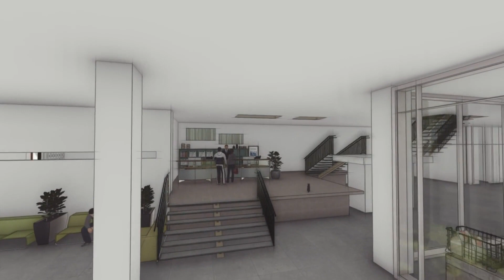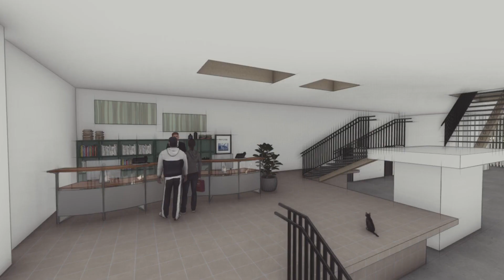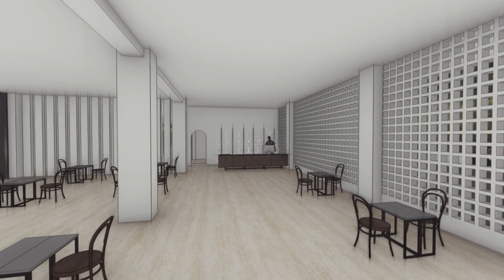BARATATZY Video 3D Final CIC 2021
The Civil Innovation Challenge final "Sustainable and Healthy Living Through Integrated Blue-Green Construction".

Team : BARATATZY
University : Universitas Islam Indonesia

Do not forget to give support to your favorite team by filling out the following link!

Contact Persons
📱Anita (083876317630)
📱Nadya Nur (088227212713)